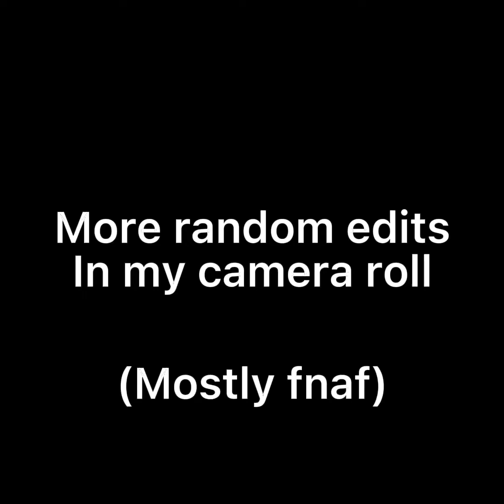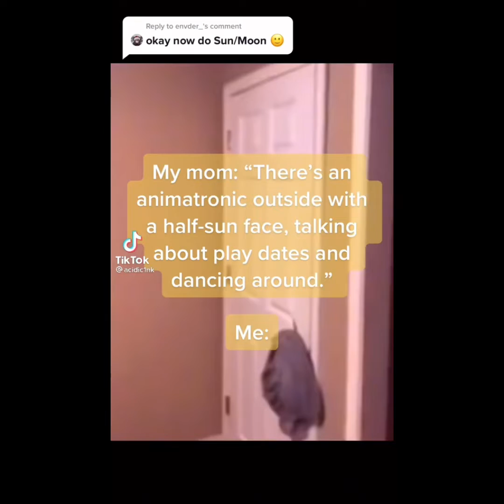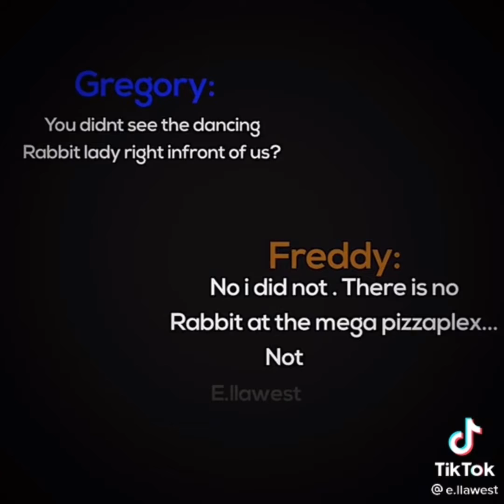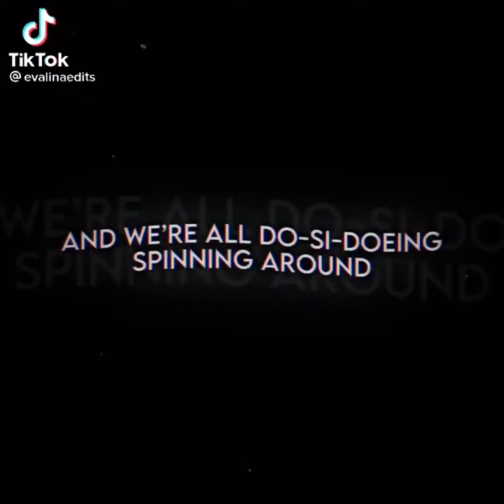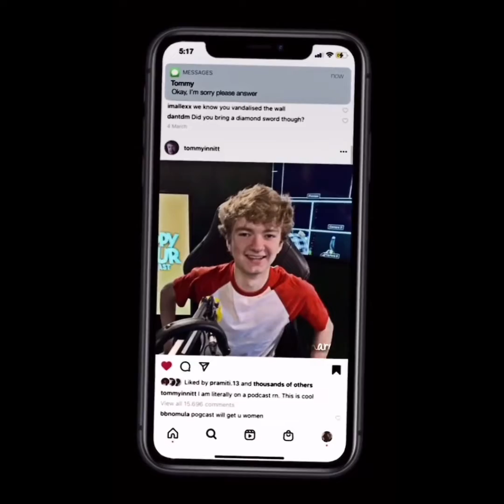Here are more random edits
I messed up my last video by clicking something that I shouldn’t have whilst editing this! But here is the revised version!